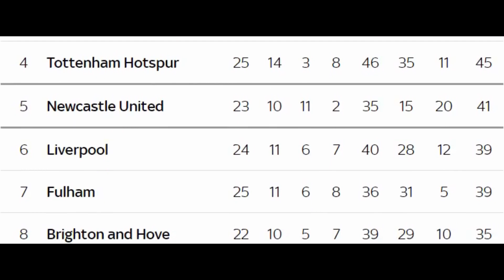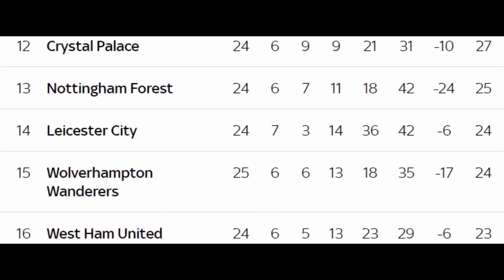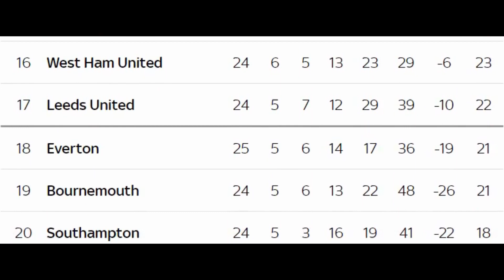ENGLISH PREMIER LEAGUE TABLE UPDATED TODAY || PREMIER LEAGUE TABLE AND STANDING 2022/2023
Premier league Table/standings, This premier league table is updated after the results of matchweek 7

Matchweek 7
Arsenal 4-0 Everton
Liverpool 2-0 Wolverhampton

Arsenal vs everton, liverpool vs wolverhampton, epl 2023